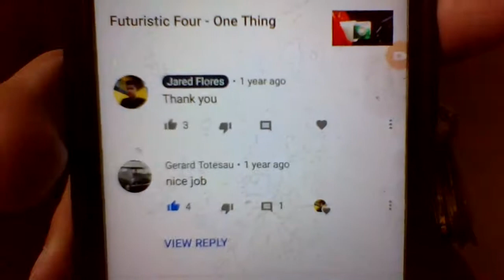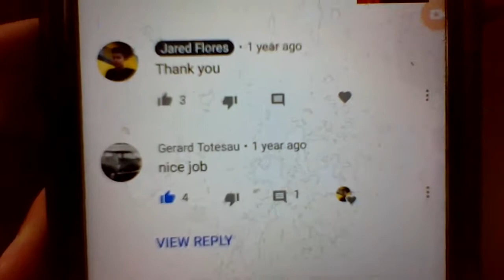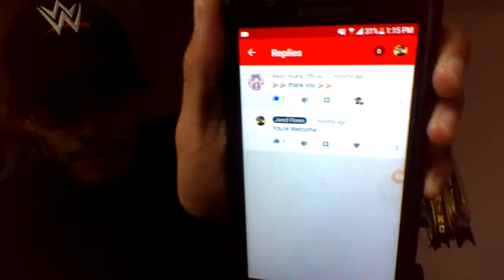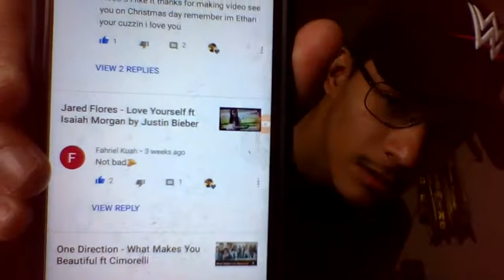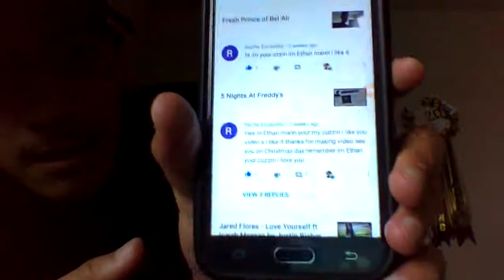Reading and Q&A Comments on My Channel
I hope this is it I have to watch @WWE WrestleMania 36.